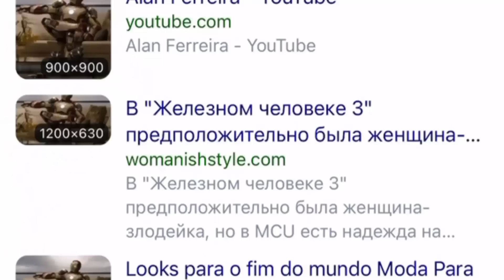МАЙНКРАФТ НО Я ВЫБИРАЮ КТО САМЫЙ ТУПОЙ ДРУГ!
Майнкрафт, но я решаю кто самый тупой из моих друзей!